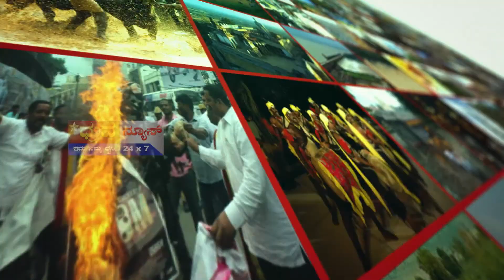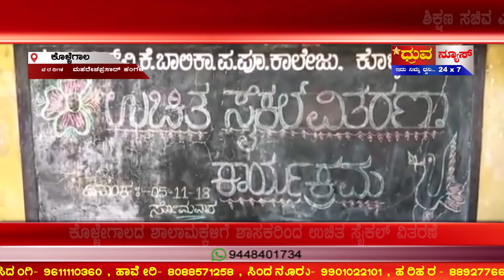druva tv 05 11 18